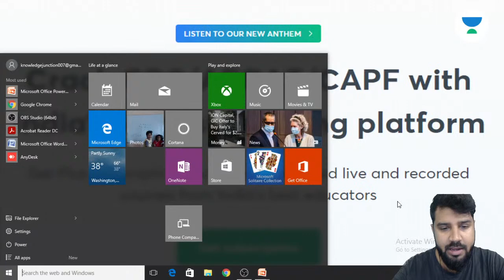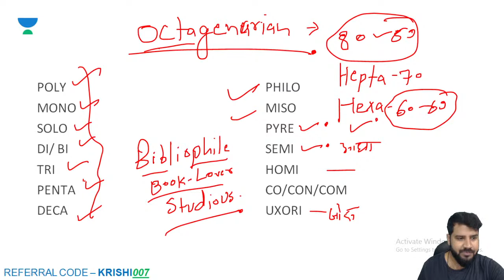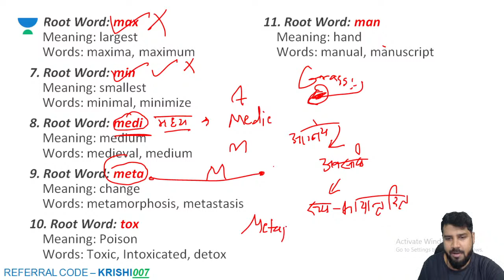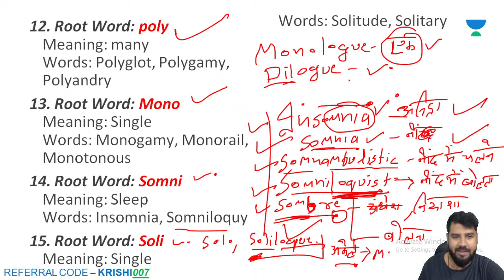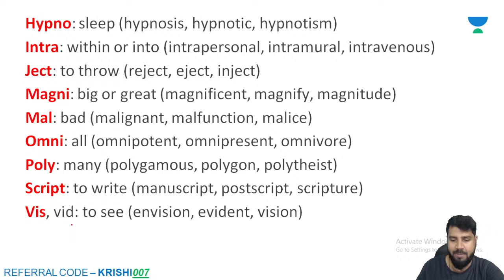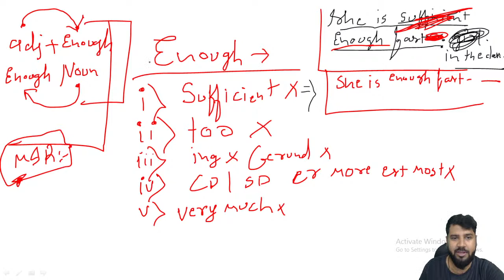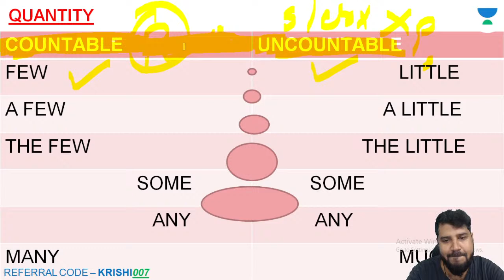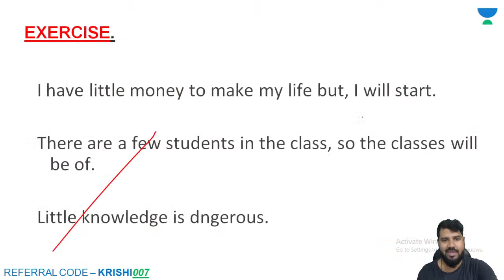English Root Words (Part-2) | Target CAPF/NDA/CDS(II) 2021/Sunil Krishn | General Studies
We are pleased to welcome Sunil Krishn Sir to our Defence family. He is an expert in General Studies and English. And will give his insight on how to Clear Defence Exams.

Unacademy Subscription Benefits:
1. Learn from your favorite teacher
2. Dedicated DOUBT sessions
3. One Subscription, Unlimited Access
4. Real-time interaction with Teachers
5. You can ask doubts in the live class
6. Limited students
7. Download the videos & watch offline